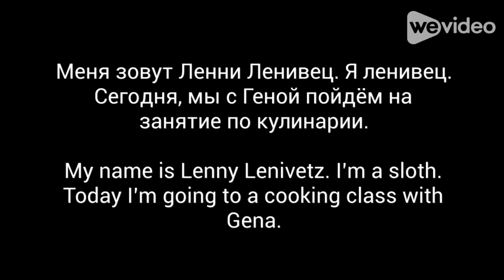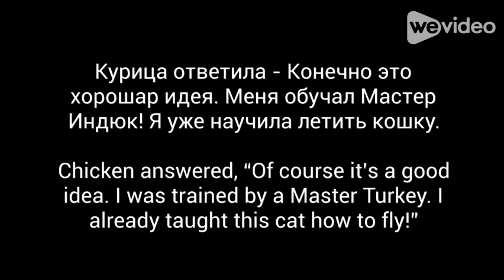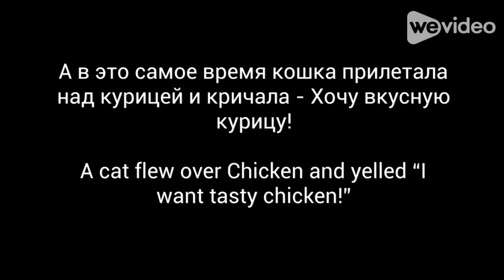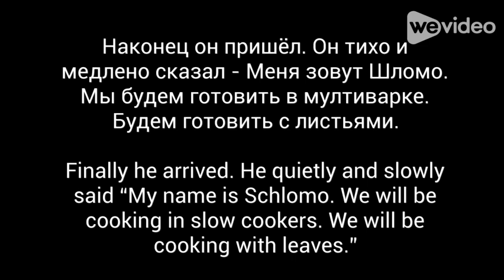Lenny Lenivetz Goes to a Cooking Class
Another hit video from Juniper.

Moscow Klezmer Band, thank you for the music.